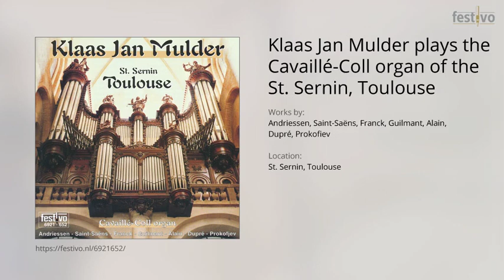Klaas Jan Mulder: Toccata (Hendrik Andriessen)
Location: St. Sernin, Toulouse